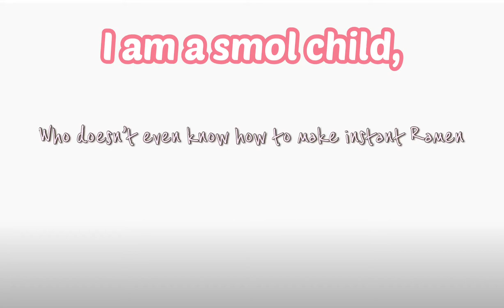Oh Noe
Description